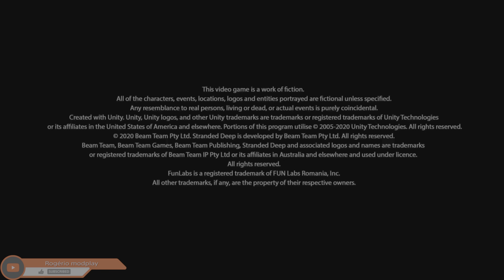Stranded Deep -Platina em 20 segundos